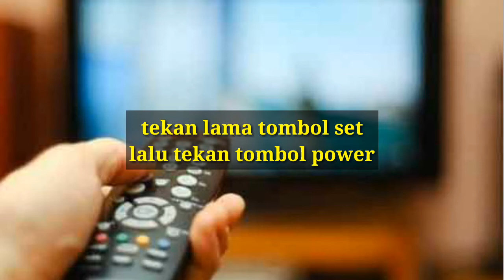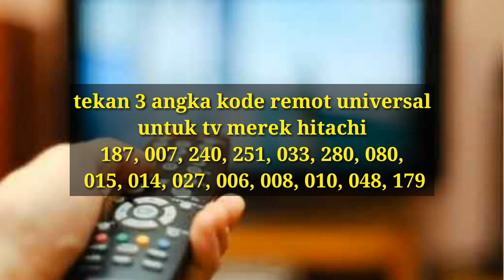cara setting remot universal untuk tv merek hitachi